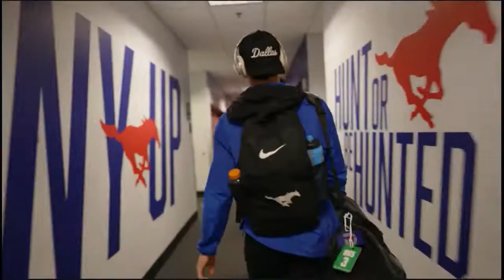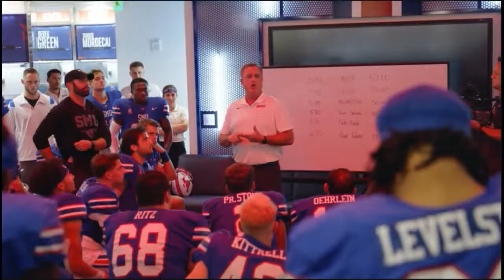ZZ Topped Tulane (Ep. 8) ESPN+ • NCAA Football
ZZ Topped Tulane (Ep. 8) ESPN+ • NCAA Football Billy F Gibbons SMU vs Tulane coin Toss with Godson Greyson Kennedy